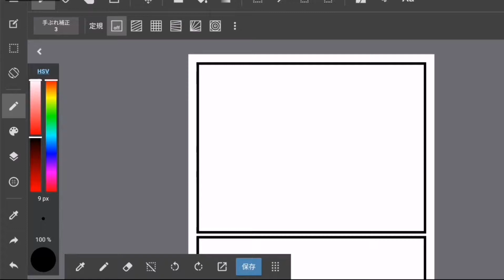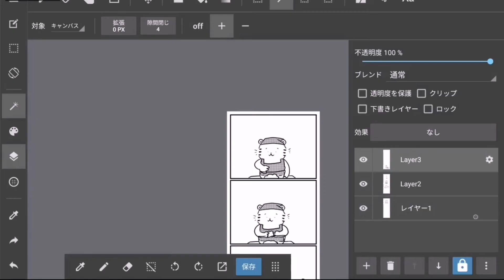Let's draw とらた その306